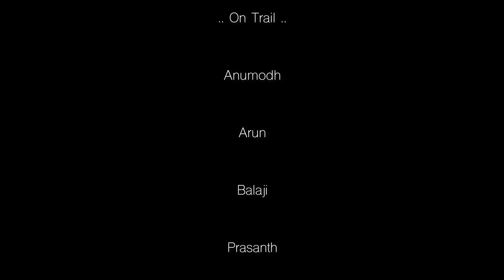Del Valle Mountain Biking, Livermore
Del Valle Regional Park is a part of the East Bay Regional Park District (EBRPD) in an unincorporated region of Alameda County, California, 10 miles (16 km) south of the city of Livermore. The park covers 4,316 acres (~17.47 km2., ~6.74 sq. mi.).

Trails
The park, like many East Bay Regional Parks, has numerous trails. One trail, the East Shore Trail, leads from the Arroyo Road staging area to a ridge above Del Valle, and then follows the lake for several miles toward the boat launch. The Sailor Camp Trail leads to the Ohlone Wilderness Trail, and an unnamed trail leads to Mendenhall Road. Most of the trails climb hills around the lake; most, however, stay between 500 to 1,500 feet (150 to 460 m) in elevation.